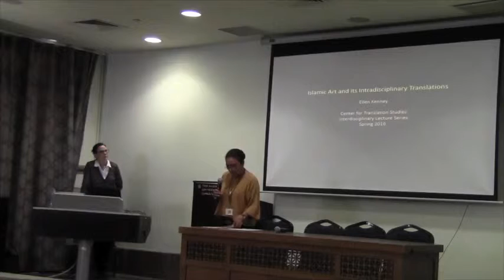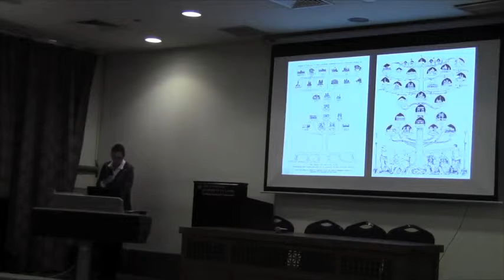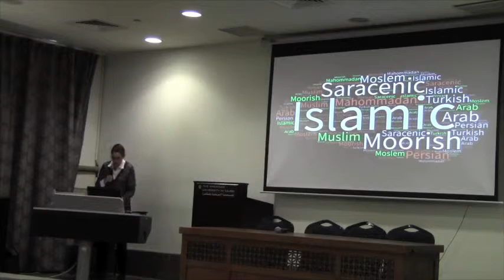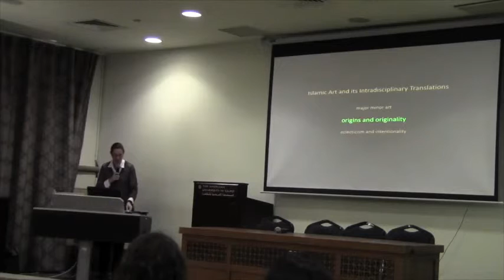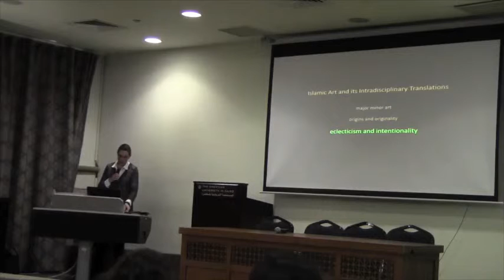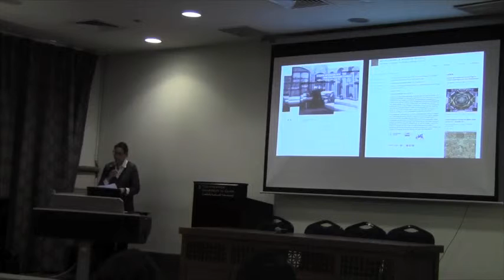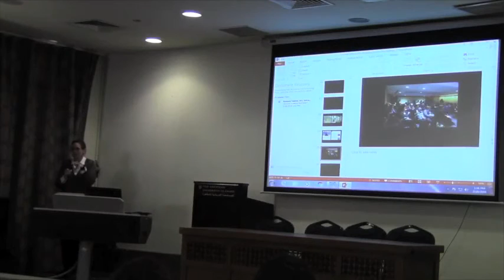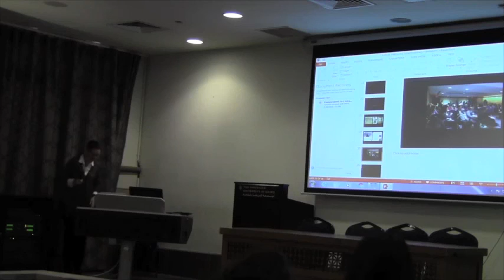“Islamic Art and its Interdisciplinary Translations” by Ellen Kenney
“Islamic Art and its Interdisciplinary Translations”

Ellen Kenney, assistant professor of Islamic art and architecture in the Department of Arab and Islamic Civilizations at The American University in Cairo, discusses the various issues involved with translating the terminology of Islamic Art.